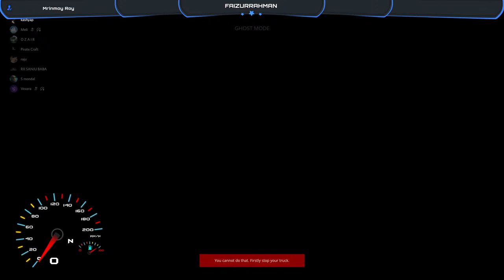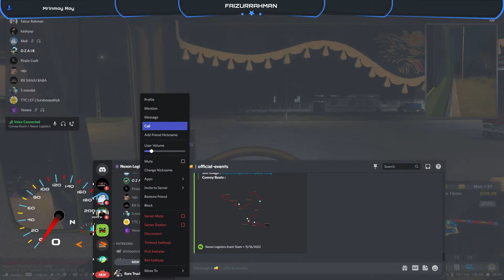ORIENT LOGISTICS 1 YEARS ANNIVERSARY | NEXON LOGISTICS